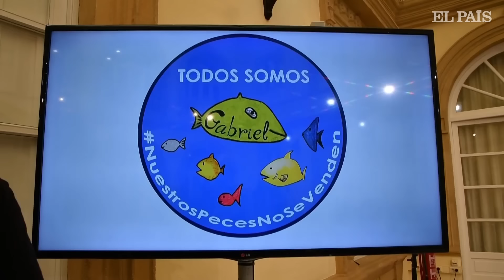La madre del pequeño Gabriel denuncia que la asesina de su hijo graba un documental en la cárcel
Patricia Ramírez, la madre del pequeño Gabriel Cruz, asesinado en Almería 2018 por la que entonces era la novia de su padre, Ana Julia Quezada, ha denunciado este sábado en Almería que la mujer que mató a su hijo y que fue condenada a prisión permanente revisable en 2019 está grabando “un documental o un programa televisivo” sobre la muerte de su hijo desde la cárcel de Brieva (Ávila), donde se encuentra presa. Según Ramírez, lo está haciendo en contra de la familia del menor, “menoscabando su imagen y su memoria, haciéndonos aún más daño si cabe y obligándonos a exponernos públicamente de nuevo para detenerlo”, ha lamentado y ha pedido a instituciones y plataformas de televisión “que se pare” tanto su rodaje como su posible emisión.